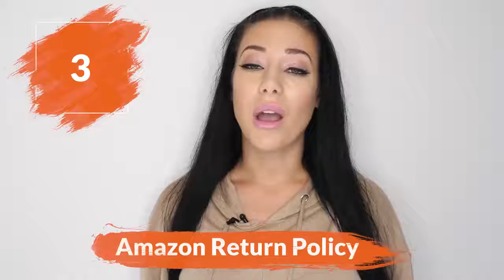Dropshipping on Amazon 🤔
Free Amazon FBA Video Training by Tatiana Video: Amazon FBA VS. Dropshipping ...